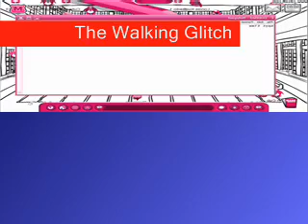Club Penguin Glitch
walk on the dojo walls!